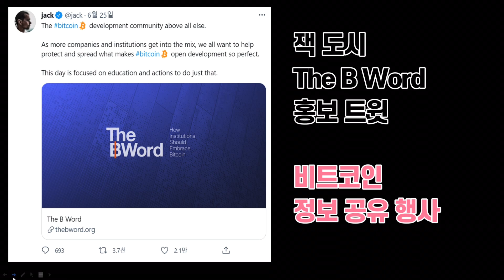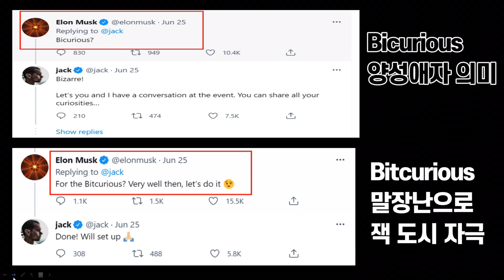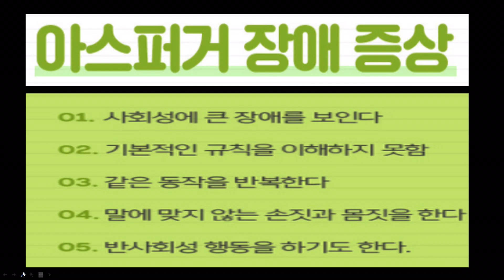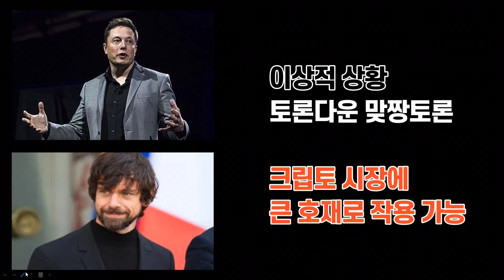일론머스크 vs 잭도시 맞짱토론 호재? 악재? 심층 분석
* 공지

저 역시 수많은 개미 투자자들과 같은 입장이고,
다만 제 투자를 위해 리서치한 내용을 공유할 뿐이라는 점 말씀드립니다.
영상을 제작할 때는 팩트를 90% 이상, 주관은 10% 이하로 조절하기 위해
노력합니다.

모든 투자는 투자자 본인의 책임이고
내 돈을 나 아닌 사람이 지켜줄 일이 없다는
점도 덧붙입니다.

악성 혐오 조롱성 댓글은 신고 삭제합니다.

안녕하세요.

가상화폐 시장에서 가장 유명한 두 사람
일론 머스크와 잭 도시가
맞짱 토론을 벌이기로 하면서
전 세계 크립토 투자자들의 관심을
한몸에 받고 있습니다.

개미 투자자인 우리에게 중요한 지점은
과연 이번 두 사람의 토론이
비트코인 시장에 호재가 될지 악재가 될지
여부인데요.

분명 호재성 이슈이긴 한데,
일론 머스크가 또 어떤 말을
어떻게 표현하느냐에 따라서
악재로 작용할 여지도 있어보입니다.

우리 입장에서 이번 이슈를
어떻게 봐야 하는지를 짚어봤는데,
조금이나마 도움이 될 수 있으면 좋겠습니다.

최근 악성 댓글이 자주 달려서 조금 피곤했는데,
그럼에도 불구하고 응원해 주시는 분들이 계셔서 다시 힘을 냅니다.

언제나
감사합니다.